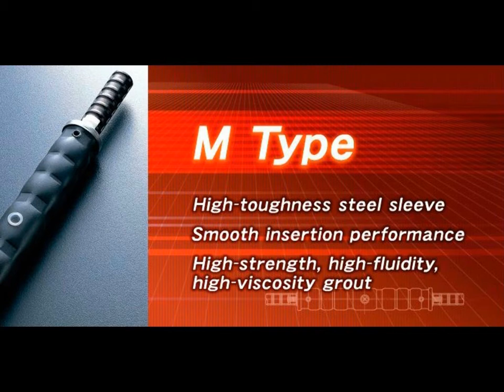Grout Reinforement Splice Coupler faster Safer than welded splice Pier, Pile, Indonesia, Sri Lanka